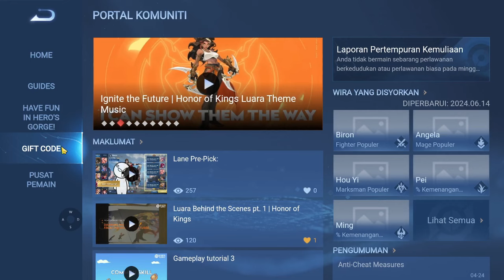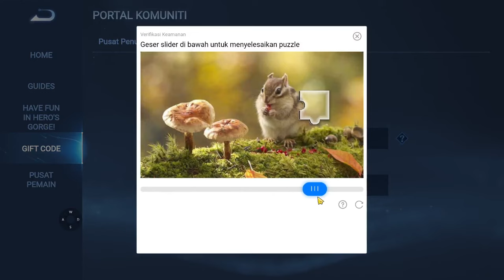KODE REDEEM HONOR OF KINGS [ HOK ] TERBARU HARI INI !!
KODE REDEEM HONOR OF KINGS TERBARU HARI INI!! KODE REDEEM HOK DULU YA. KODE REDEEM ML NANTI DULU !
Kodenya :

1. HOK123
2. HONORGIFT

SUPPORT TOOLS:
• SOFTWARE       : KINEMASTER, PICSAY PRO, PIXELLAB,

Salam Gamers
IGNORE TAG
kode redeem honor of kings,
honor of king redeem code,
honor of kings codes,
honor of kings gift code,
redeem code honor of kings